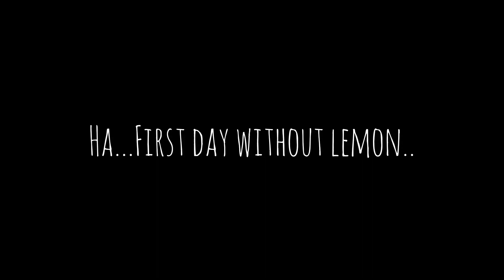Cousins be like: -Sorting hat